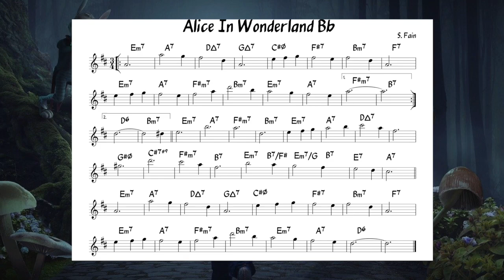Alice In Wonderland - Backing track + score for Bb instruments